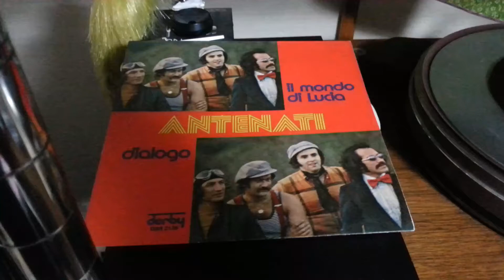Italian Prog Antenati / dialogo (1974)